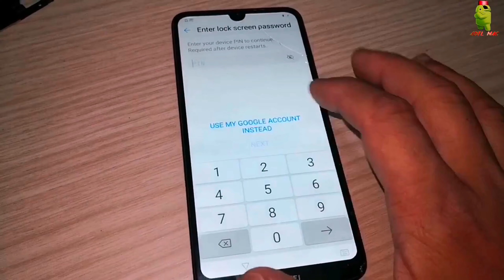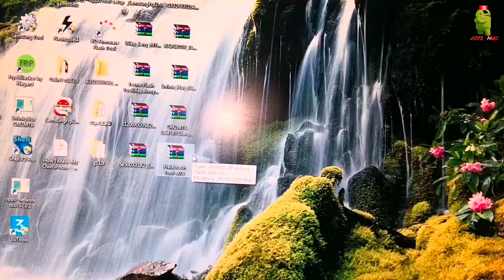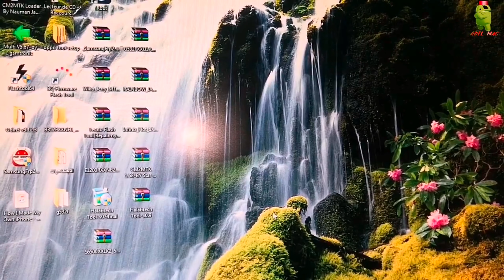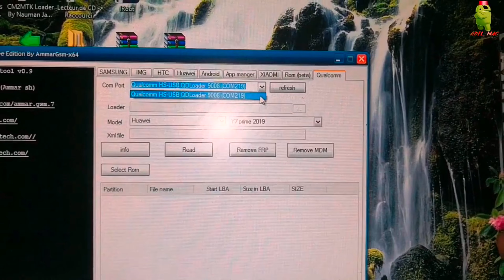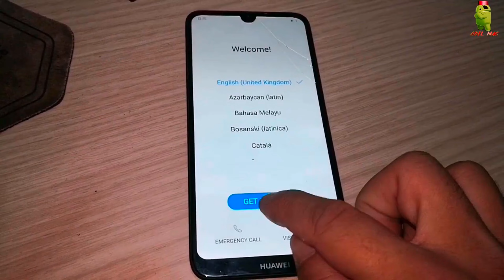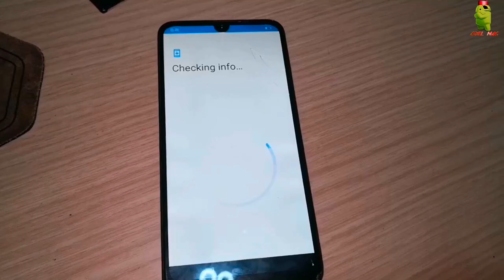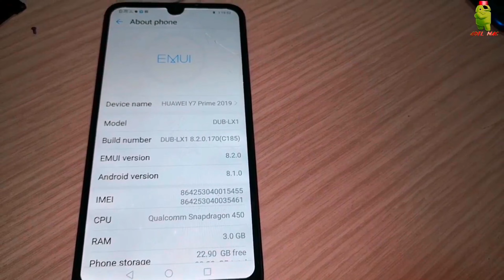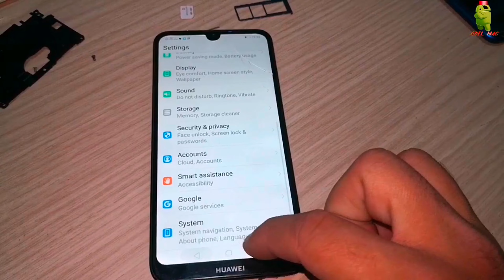Huawei Y7 prime 2019 FRP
huawei y7 prime 2019 frp bypass without pc
Halabtech tool

huawei y7 prime 2019 frp unlock the device to continue
how to frp unlock huawei
huawei y7 prime 2019 unlock the device to continue
how to remove frp on huawei y7 prime 2019
huawei y7 prime 2019 frp bypass with pc
huawei y7 prime 2019 frp remove
huawei y7 prime 2019 frp sigma
huawei y7 prime 2019 frp bypass by talkback v 7.2 2019
huawei y7 prime 2019 frp unlock